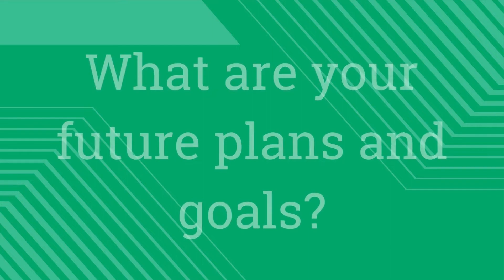Quaking Things Up: Music Major Brandon Walker '23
GuilfordCollege Music major Brandon Walker ’23 recently took first place at the Southern Guitar Festival. Congratulations! Watch this video to learn more about his prize, his background in music, and his Guilford experience. (You’ll also hear him performing in the background!)

To learn more about the Guilford College Music Department, schedule your personalized visit to campus You can also contact the Office of Admission at or to speak directly with your counselor. Ready to become a Guilfordian? We look forward to getting to know you!